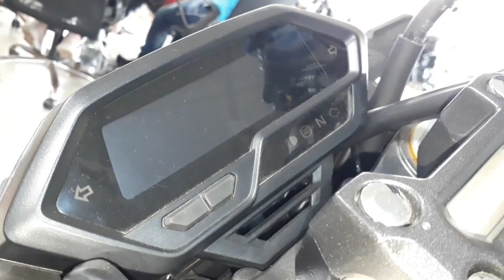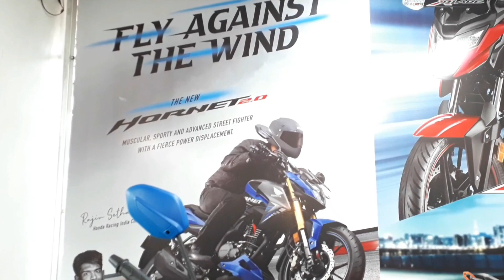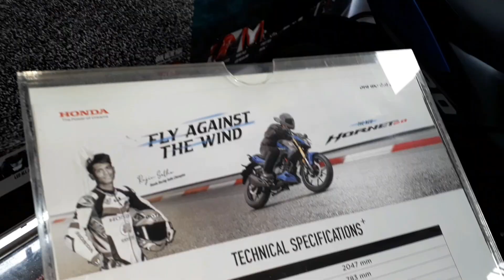2020 Honda Hornet 2.0 | BS6 | Matte Marvel Blue Metallic | First Look | Walk Around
2020 Honda Hornet 2.0 | BS6 |  Matte Marvel Blue Metallic | First Look | Walk Around

AMIDEEP AUTOMOBILES

Add : simada naka , near petrol pump , nana varachha , surat - 395 006